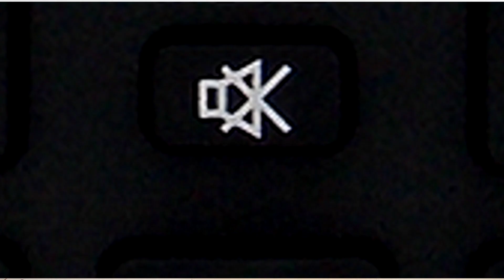Controle Remoto TV Panasonic TH-42A410K (780567)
Controle Remoto para TV Panasonic

Modelos Compatíveis: N2QAYB000823 / TH-39A400X / TH-42A400G / TH-42A400K / TH-42A400X / TH-42A408K / TH-42A409K / TH-42A410G / TH-42A410K / TH-42A410M / TH-42A410X / ETC

Garantia: 90 dias

Fabricante: Produto Importado